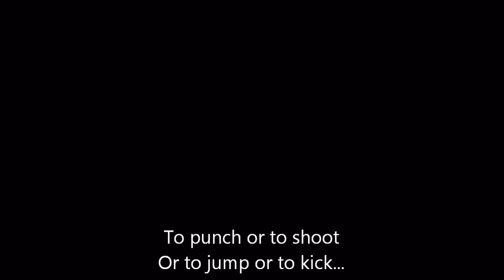HAMMER THE BUTTONS AND WIGGLE THE STICKS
A musical parody of Resident Evil 6 and QTEs